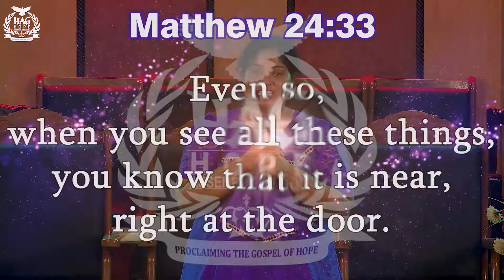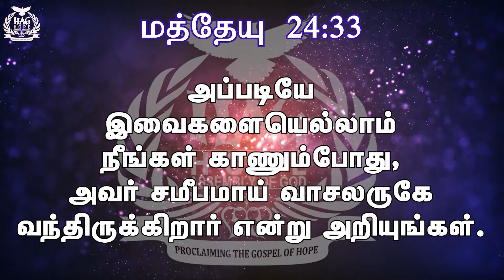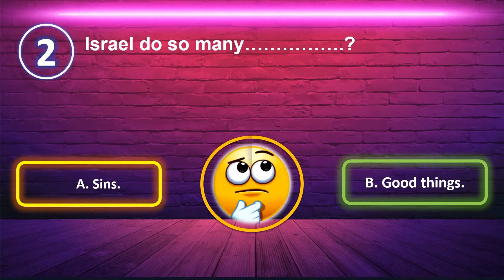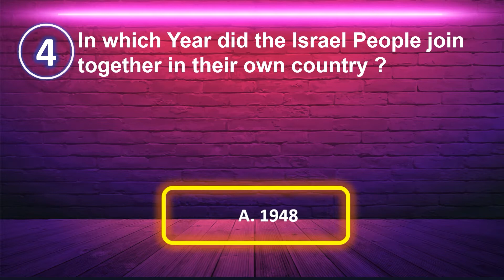Hope A. G. Church || Sunday School || 08 MAY 2022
1. Bank Transfer

Union Bank
Hope Assemblies of God Church
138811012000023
IFSC Code:: UBIN0813885
Branch : Sholinganallur
Current Account

2. For UPI Payment
hopeag25@okhdfcbank

3. Google Pay